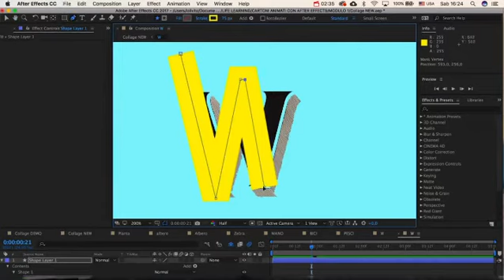Animazioni per Social Network con After Effects CC 2021 - Corso Online Udemy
Corso ONLINE After Effects CC 2022

In questo primo modulo vedremo come trovare idee e risorse gratuite sul web, ipotizzando lo sviluppo di una animazione per i canali social.

Faremo una veloce introduzione ai principali strumenti di After Effects. Vedremo come prepare un file di Photoshop per importarlo correttamente all’interno di After Effects.

Vedremo fin da subito l’importanza dei principi di animazione e delle curve di movimento per animazioni professionali.

Affronteremo argomenti come motion blur e puppet pin tool cosi come alcuni trucchetti del mestiere per ottimizzare il flusso di lavoro.

Sempre in questo primo modulo lavoreremo con shape layer e testi fino ad arrivare alla fase di rendering dove vedremo le differenze tra la render queu e adobe media encoder.